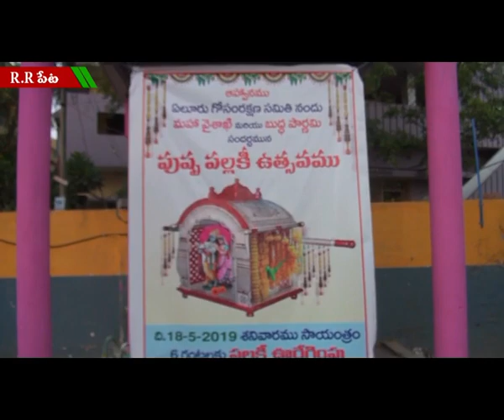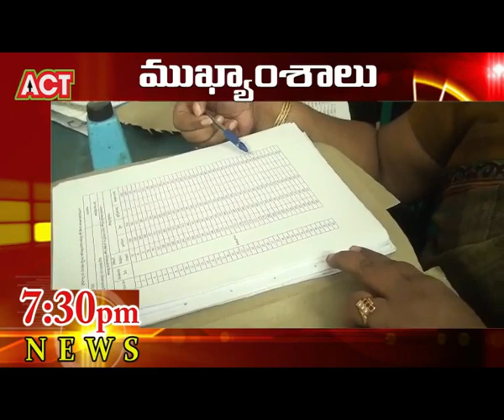ACT NEWS ELURU_19.5.2019_03